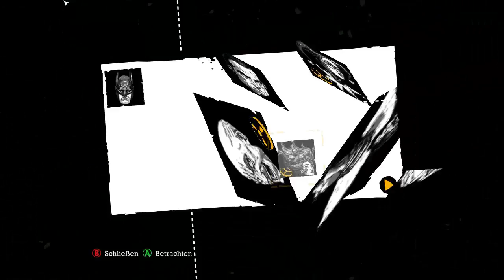Let´s Play Batman - Arkham Asylum [German] #12 - Ein klienes Labyrinth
Ich glaube das ist eigentlich kein Labyrinth, aber irgendwie schaff ich´s trotzdem immer wieder mich hier zu verlaufen.